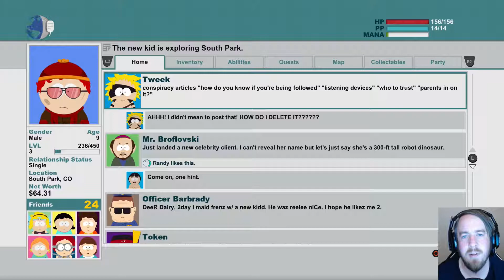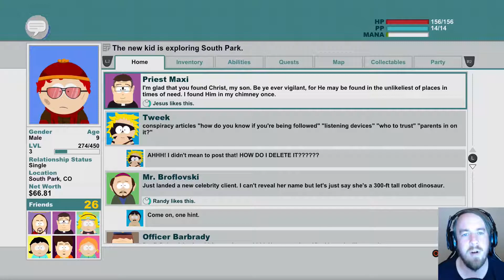South Park: The Stick Of Truth Ep. 6 - Evicting The Mongolians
You begin as the new kid in town facing a harrowing challenge: making friends. As you start your quest the children of South Park are embroiled in a city-wide, live-action-role-playing game, casting imaginary spells and swinging fake swords. Over time the simple children’s game escalates into a battle of good and evil that threatens to consume the world.